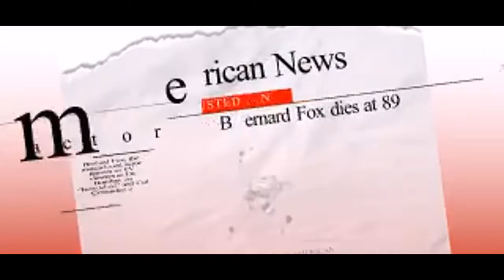Actor Hollywood Bernard Fox dies at 89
Bernard Fox, the mustachioed actor known to TV viewers as Dr. Bombay on “Bewitched” and Col. Crittendon on “Hogan’s Heroes,” has died. He was 89.